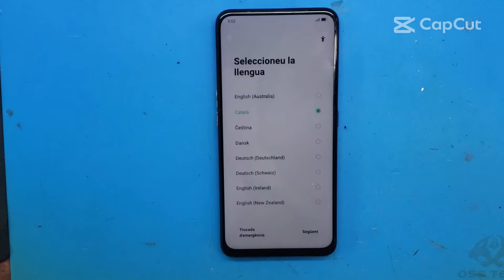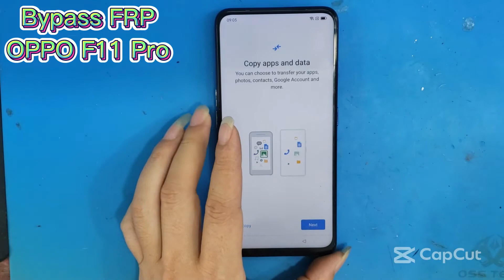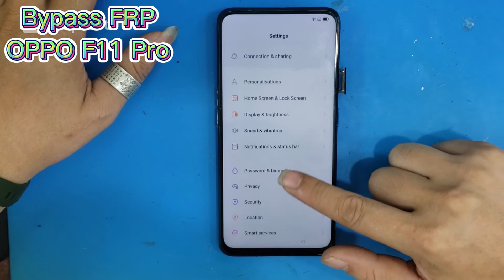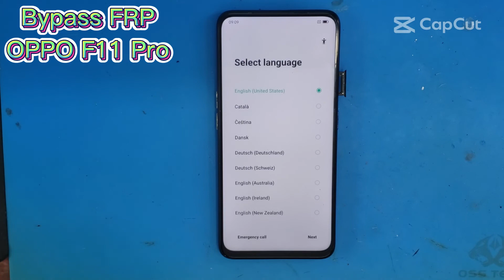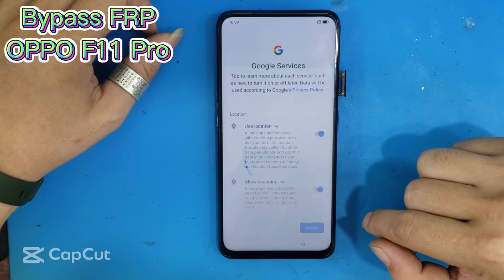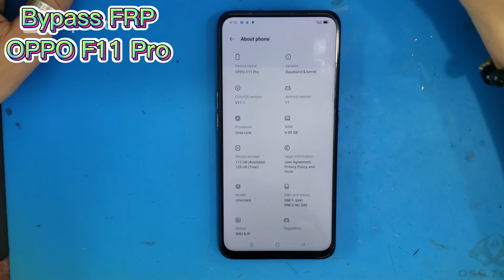FRP Bypass OPPO F11 Pro Android 11/ Unlock Google ACC / Forgot lock screen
Kênh chuyên sửa chữa điện thoại.
Cung cấp các giải pháp bypass FRP - Thoát tài khoản google - iphone - samsung - oppo - Remi - Realme.
Hướng dẫn chi tiết sửa chữa phần cứng điện thoại qua video.
Thay Pin - Thay màn hình - Thay Sạc - Ép kính màn hình.
Nếu bạn thấy hay hãy cho kênh 1 đăng ký và thích.
Ép kính - Cắt kính nguyên cây - Xử lý mực màn hình - Hấp bọt màn
Channel specializing in phone repair.
Providing FRP bypass solutions - Log out of google - iphone - samsung - oppo - Remi - Realme accounts.
Detailed instructions on repairing phone hardware via video.
All of the channel's videos are self-filmed and include music. Do not copy or reup from anyone.